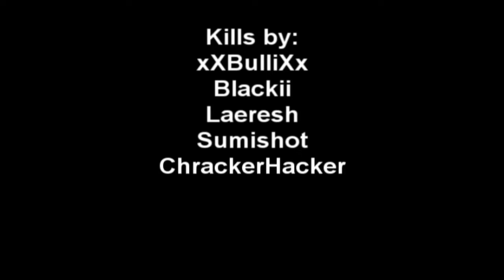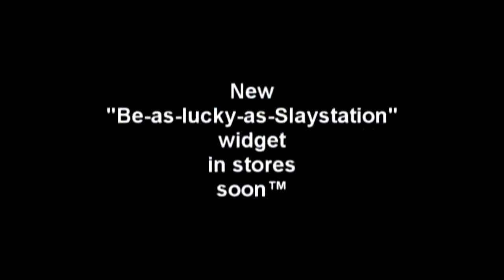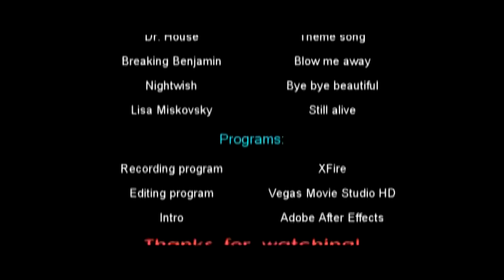Battlefield Heroes Videoarchieve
I found some old Battlefield Heroes related videos and decided to archieve them in case they ever dissapear. These are not all of the videos which are pretty much not known of.

Shoutout & credits to all of the players & makers of these videos.

ALL VIDEOS IN ORDER INCLUDING TIMESTAMPS

0:00 - Intro
0:04 - Battlefield Heroes - Too Late… (Made By Nyra)
5:43 - Battlefield Heroes Montage | Supernatural (Made By Cristian Paul Emilian)
12:06 - Battlefield Heroes Montage - Invaders Must Die (Made By Darthii)
17:13 - Battlefield Heroes Community Montage - The Last Heroes II (Made By Phil)
20:47 - Battlefield Heroes | Monsters and Sprites (Made By Jablan Jablancina)
24:16 - Battlefield Heroes - ‘Saco shoots sharp - Commando Montage#1 (Made By SacoGamer)
31:09 - Battlefield Heroes: Count Your Last Blessings [HD] (GVOTW #61) (Made By BeAnotherOne)
37:58 - THE LAST BATTLEFIELD HEROES MONTAGE - R.I.P. BFH 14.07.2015 (Made By Philipp)
44:11 - Battlefield heroes - Sneaky Show - (Made By Slaystation)

R.I.P BFHeroes 07/14/2015